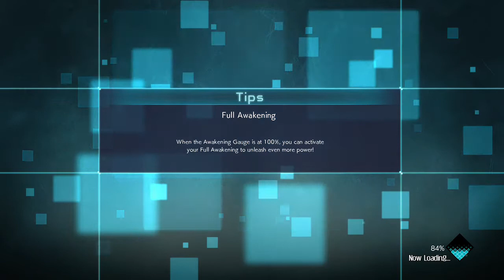Jump Force gameplay Shiryu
Shiryu vs Seiya are training to fight villains so they are ready.
Saint Seyia.